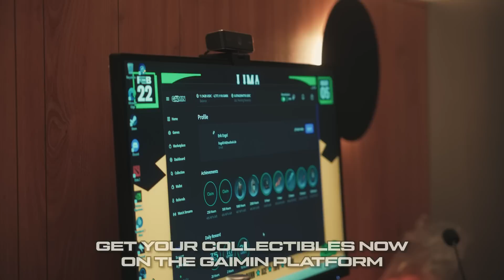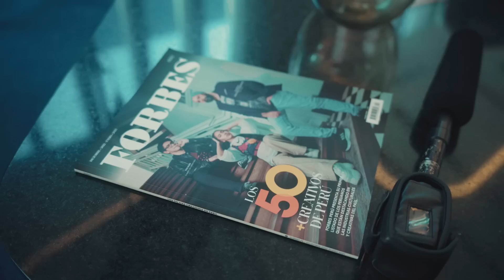VIVA LA PERÚ — LIMA MAJOR DOCU SERIES EP. 1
LIMA MAJOR DOCU SERIES EP. 1: GAIMIN GLADIATORS
ENGLISH, SPANISH & RU

The Gaimin Gladiators have arrived in Lima and are starting their first adventure in South America, making their way through GROUP A.

This first episode features interviews and gives fans a glimpse of what they can expect from the team.